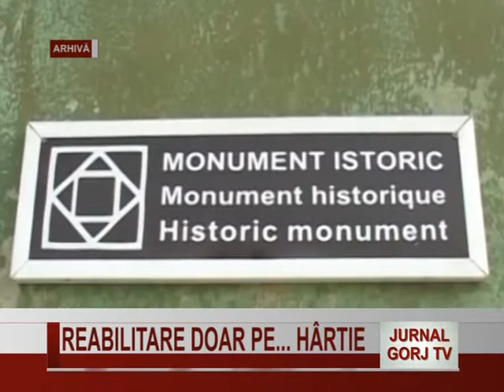reabilitarea doar pe hartie